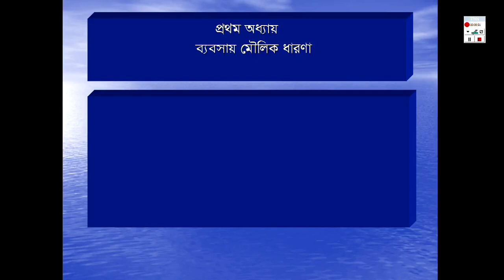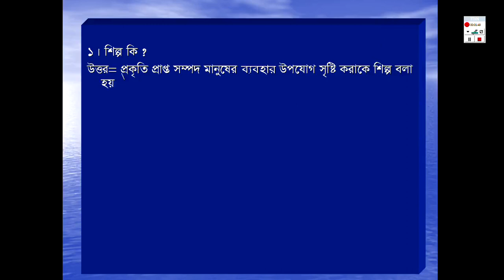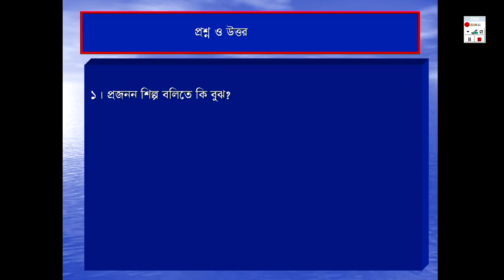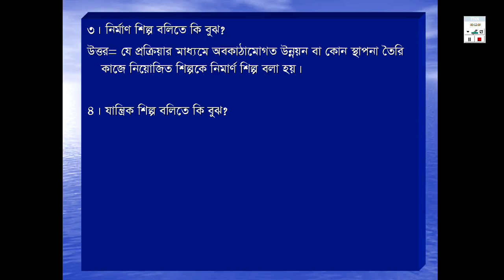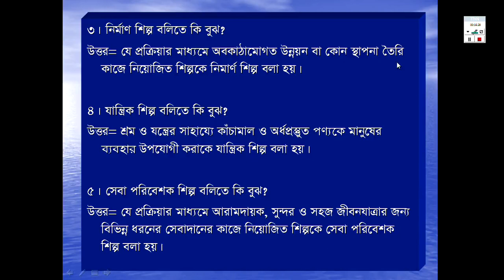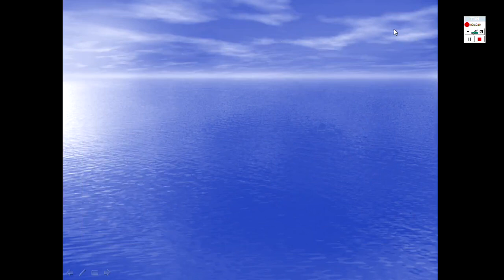১১শ-১২শ শ্রেণির, ব্যবসায় সংগঠন ও ব্যবস্থাপনা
১ম অধ্যায় ,(ব্যবসায় মৌলিক ধারনা)